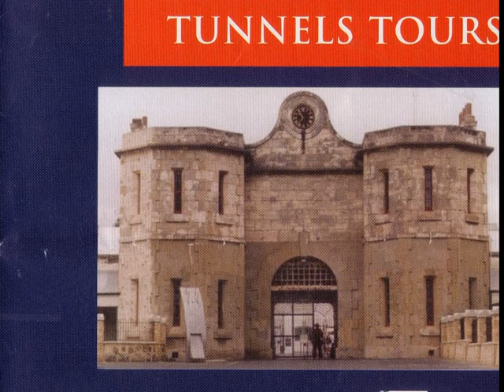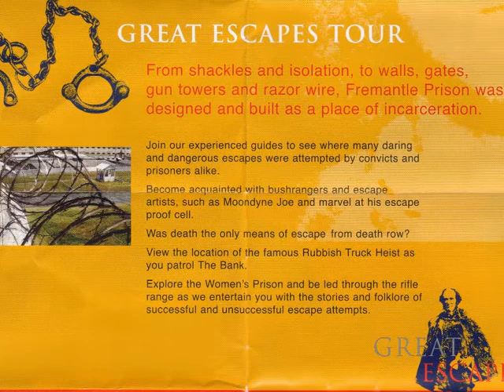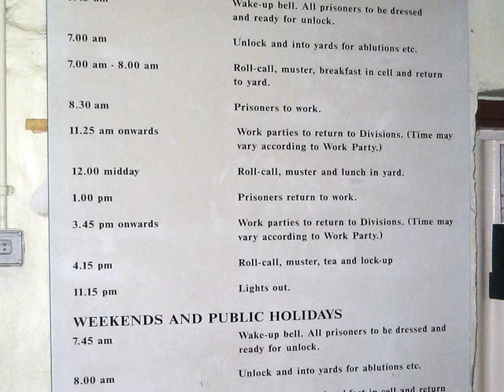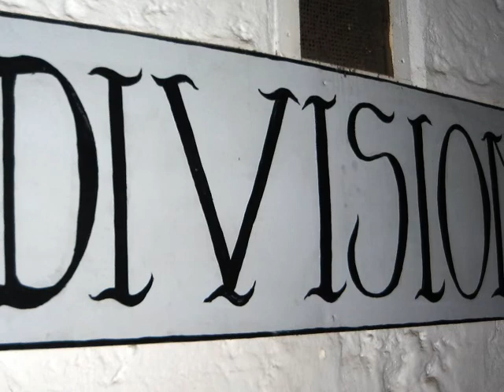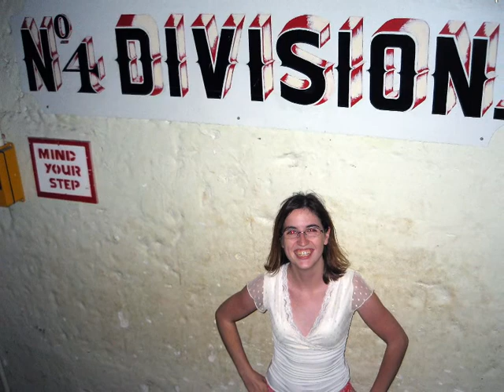Fremantle Gaol / Prison WA WESTERN AUSTRALIA, PERTH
Fremantle Prison AA 2006
We completed our visit to the historic port city of Fremantle with a guided tour of Fremantle Prison, the largest and most intact convict-built cell range in Australia. Originally known as 'The Convict Establishment', the Prison was built by convicts in the 1850's from limestone quarried on the site. It became a colonial prison in the 1880's and its inmates extended to include women from the 1890's through to 1970 and military prisoners and enemy aliens during World War II. Fremantle Prison was decommissioned as the state's primary maximum-security goal in November 1991 and the precinct is now recognised nationally and internationally as one of Western Australia's premier heritage sites.
KEVIN PUGH AND DEVON VAIL

DON PUGH